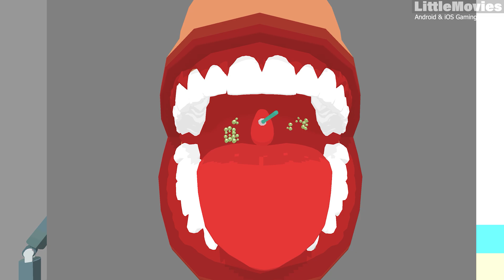FootClinic - All Levels |Gameplay IOS & Android